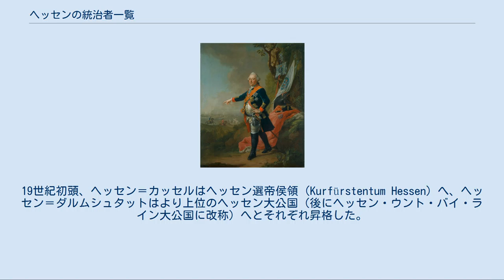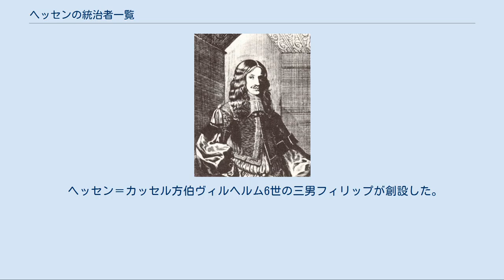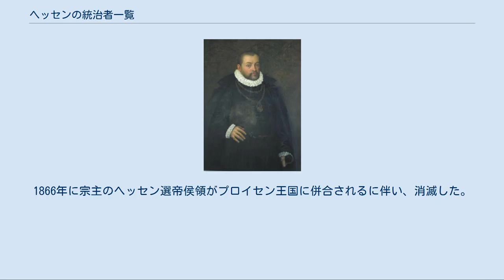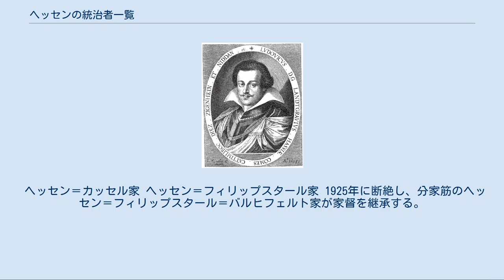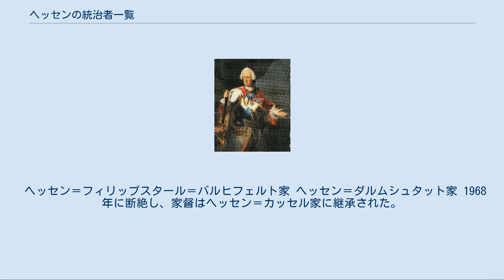ヘッセンの統治者一覧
ヘッセンの国章 この項目ではドイツの中西部に存在するヘッセン地方の統治者の一覧を記す。
ヘッセンの統治者達は伝統的に方伯（Landgraf）の称号を使用した。
 ヘッセンはもともとテューリンゲン方伯領の西部を構成していたが、13世紀中葉にブラバント公アンリ2世と妃ゾフィーの息子ハインリヒ1世が独立した領邦という形で相続した。
16世紀後半からヘッセン方伯領は複数の方伯領に分裂したが、最も重要な地位を占めたのはヘッセン＝カッセル方伯領とヘッセン＝ダルムシュタット方伯領であった。
19世紀初頭、ヘッセン＝カッセルはヘッセン選帝侯領（Kurfürstentum Hessen）へ、ヘッセン＝ダルムシュタットはより上位のヘッセン大公国（後にヘッセン・ウント・バイ・ライン大公国に改称）へとそれぞれ昇格した。
前者は1866年にプロイセン王国に併合され、後者は1918年にドイツの君主制廃止に伴って消滅した。
 1627年、ヘッセン＝カッセル方伯モーリッツの三男ヘルマンが創設した分領である。
1834年に最終的に断絶し、本家のヘッセン選帝侯領に回収された。
 1806年にヴェストファーレン王国に併合されたが、1813年にヘッセン選帝侯の宗主権下で復活した。
 ヘッセン＝カッセル方伯モーリッツの四男フリードリヒが1632年にヘッセン＝エシュヴェーゲ方伯領として創設した分領である。
1代で断絶した後、弟のヘッセン＝ラインフェルス＝ローテンブルク方伯エルンスト1世を経てその息子カールに相続されたが、カールはヘッセン＝ヴァンフリート方伯を名乗った。
1693年にはヘッセン＝ラインフェルス方伯領をも獲得したが、1755年に断絶し、領土は本家筋にあたるヘッセン＝ローテンブルクが相続した。
 ヘッセン＝カッセル方伯モーリッツの五男エルンスト1世が創設した。
1567年の領土分割でフィリップ2世が創設していたため、2度目の創設となった。
エルンスト1世が1658年にヘッセン＝ローテンブルクを相続したためローテンブルク方伯領と合邦し、さらに1693年にヴァンフリート方伯領と合邦した。
1755年にヴァンフリート方伯領とともにヘッセン＝ローテンブルクに回収された。
 ヘッセン＝カッセル方伯ヴィルヘルム6世の三男フィリップが創設した。
1866年に宗主のヘッセン選帝侯領がプロイセン王国に併合されるに伴い、消滅した。
 1806年にヴェストファーレン王国に併合されたが、1813年にヘッセン選帝侯の宗主権下で復活した。
 初代ヘッセン＝フィリップスタール方伯フィリップの下の息子ヴィルヘルムが1721年に創設した。
1866年に宗主のヘッセン選帝侯領がプロイセン王国に併合されるに伴い、消滅した。
 1806年にヴェストファーレン王国に併合されたが、1813年にヘッセン選帝侯の宗主権下で復活した。
 ゲオルク1世の次男フィリップ3世が創設した分領だが、1代で断絶した。
 ヘッセン＝ダルムシュタット方伯ゲオルク1世の三男フリードリヒ1世が創設した分領である。
1866年に家系が断絶すると本家のヘッセン大公国領に回収されたが、その直後にプロイセン王国が自領に併合した。
 1671年から1673年までは2人の商人の、1673年から1679年までは本家のヘッセン＝ダルムシュタットの抵当権下におかれた。
 1806年に本家のヘッセン大公国領に併合されたが、ウィーン会議の決定により1815年に領邦としての地位を回復し、ドイツ連邦に加盟した。
 ヘッセン＝ダルムシュタット方伯ルートヴィヒ5世の次男ヨハンが創設した分領だが、1代で断絶した。
 ヘッセン＝ダルムシュタット方伯ゲオルク2世の次男ゲオルク3世が創設した分領だが、1代で断絶した。
 ヘッセン＝カッセル家 ヘッセン＝フィリップスタール家 1925年に断絶し、分家筋のヘッセン＝フィリップスタール＝バルヒフェルト家が家督を継承する。
 ヘッセン＝フィリップスタール＝バルヒフェルト家 ヘッセン＝ダルムシュタット家 1968年に断絶し、家督はヘッセン＝カッセル家に継承された。